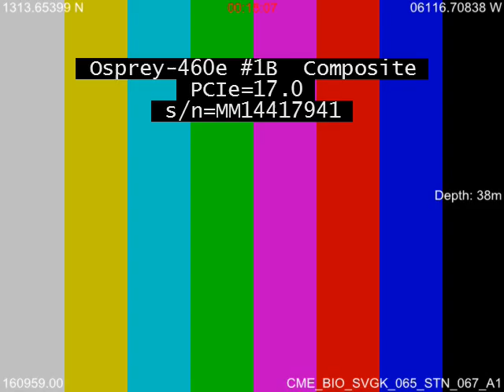CME BIO SVGK 065 STN 067 A1 1